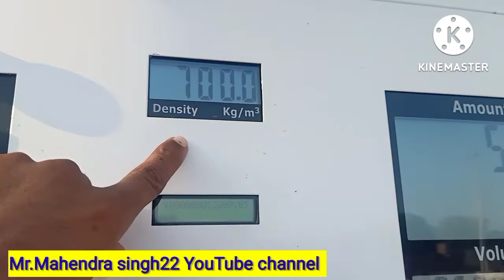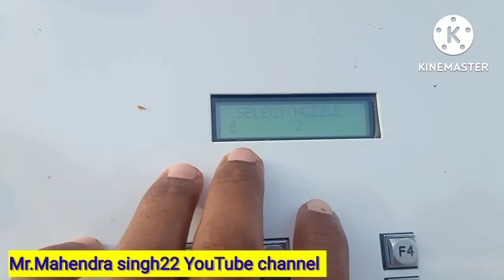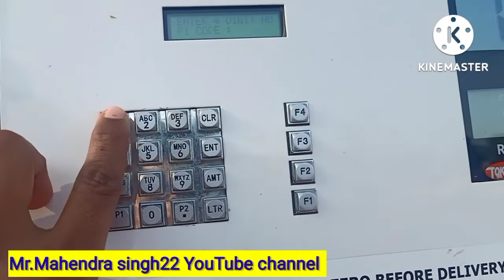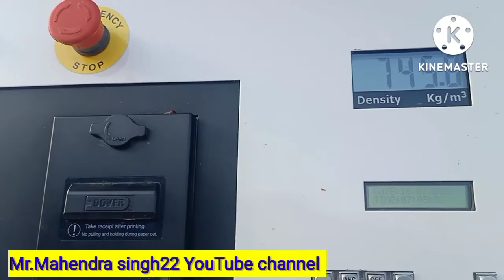density change for petrol pump machine || date 18/07/2022 || New video